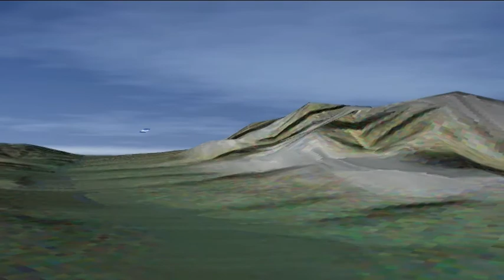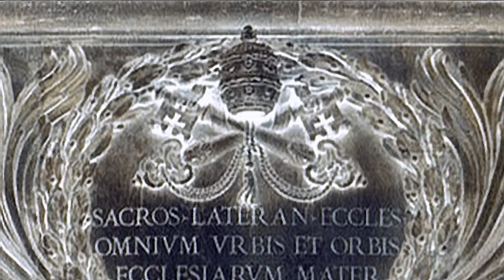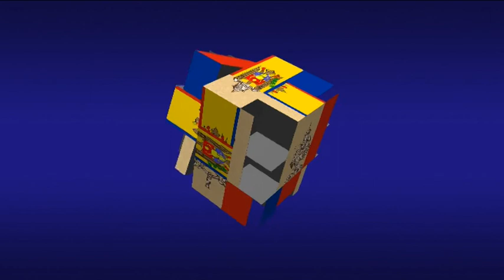Keduma -Lutzi bereist... (STAFFEL 2, FOLGE 10) -Der Heilige Stuhl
Ein Ort, der kein Staat ist, aber genau so viel Macht besitzt und alle Rechte und Pflichten wie ein normaler Staat hat; ein Staat ohne Nationalflagge und Nationalhymne. Gibt es sowas? Ja, tatsächlich. Und zwar der Heilige Stuhl und dessen kleines Territorium um ihn herum. Alles an diesem kleinen Sonderling ist besonders und einzigartig. Eine verrückte und zugleich faszinierende, aber wahre Geschichte. Denn tatsächlich sind der Vatikan und der Heilige Stuhl nicht ein und das Selbe. Neugierig geworden? Dann schaut rein. Wir haben versucht, diese komplizierte Situation über den Heiligen Stuhl so gut wie möglich, für euch verständlich zu machen. Dieser Staat, der doch keiner ist, ist, wie wir finden, berechtigter Weise auf dem zehnten Platz und als Sonderling ein schöner Abschluss der zweiten Staffel.